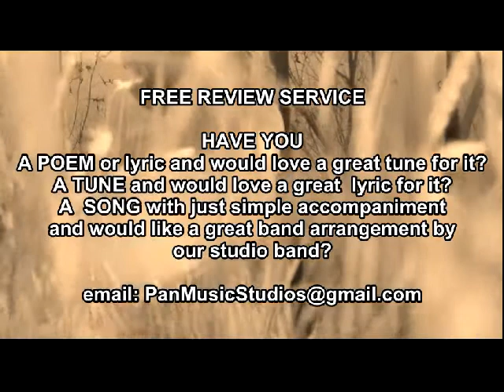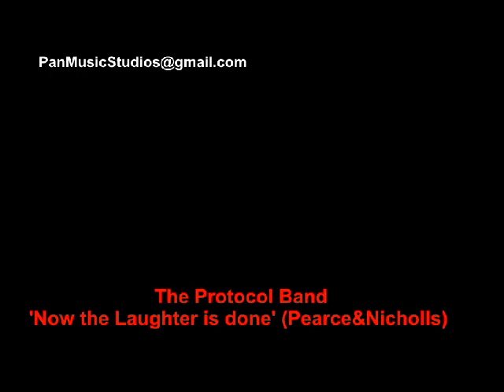'NowThe Laughter Is Done' (Pearce&Nicholls) Pan Music Studios UK - Original Music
HOPE you like this first release of a Rock Blues Ballad from Pan Studios, written by Pearce&Nicholls and performed by our studio band The PROTOCOL.

We aim to release 1 song a week. All gendars from Rock, Blues, Reggae, Pop,New age, Country etc.

Original music written/produced/arranged at PAN Music studios, Norfolk England UK.